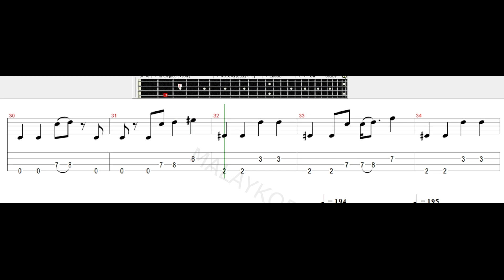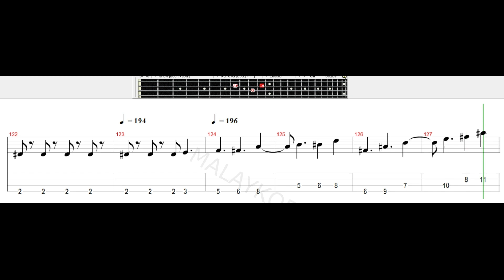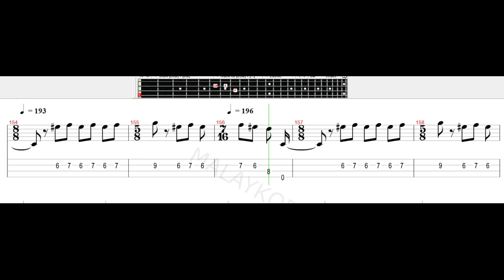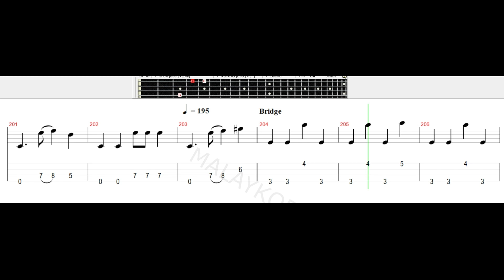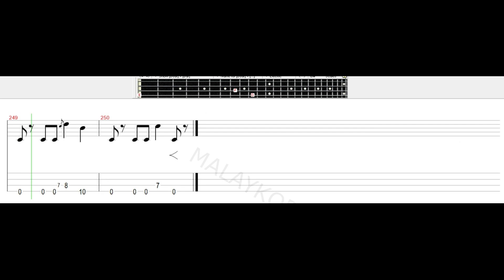Lefthanded - Seruan Bass Tab Tutorial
Lefthanded - Seruan